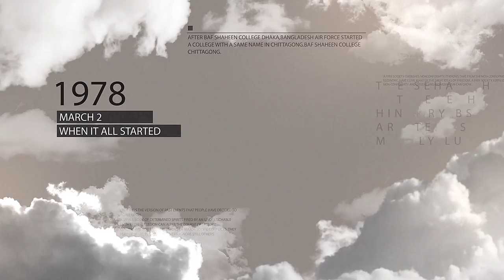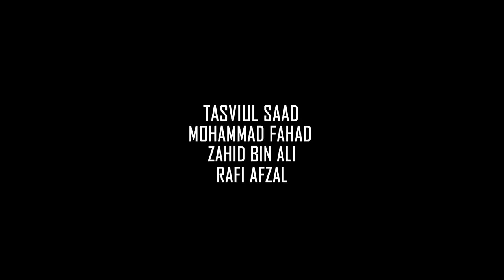BAF Shaheen College Chittagong 2017 | PROMOTIONAL VIDEO | BAFSC PHOTOGRAPHY CLUB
BAF Shaheen College Chittagong 2017 PROMOTIONAL VIDEO BY BAFSC PHOTOGRAPHY CLUB

It's been a journey of 40 years for BAF Shaheen College, Chittagong.For the first time we tried to give a favour on behalf of the  college within a few minutes. This is just the first subordinate video. More to come .Let's have a look !
-Team BAFSCCPC

Covered By- Mushfiqur Rahman​ সোলায়মান সামির​ Rafi Afzal​ Tasviul Saad​ Mohammad Fahad Rahman​ Kawsar Ahmed​ Sayed Parvez Pial​ ZahiD Bin Ali​ Irfan Chowdhury​ Zohayer Bin Osman​ Rifat Nafiun